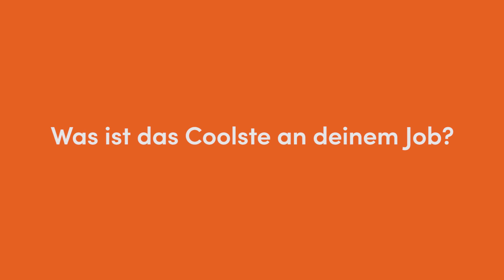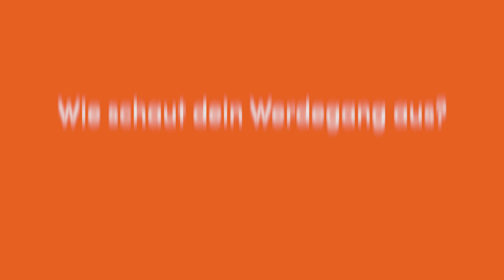Marc, Junior Implementation Manager @ Personio (DE)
Sobald sich ein Kunde für Personio entschieden hat, kommt Marc ins Spiel: Über einen Zeitraum von vier bis acht Wochen nach Sales-Abschluss ist er als Junior Implementation Manager persönlicher Ansprechpartner für Neukunden und unterstützt dabei unsere Software zu implementieren. Du willst mehr erfahren? Check unsere Webseite